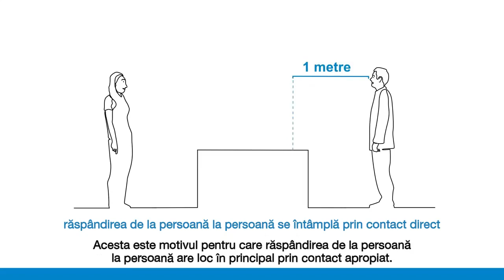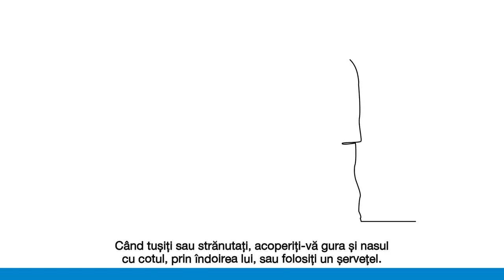World Health Organization: Cum să răspândește COVID-19 și cum mă pot proteja împotriva lui?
Cum să răspândește COVID-19 și cum mă pot proteja împotriva lui?